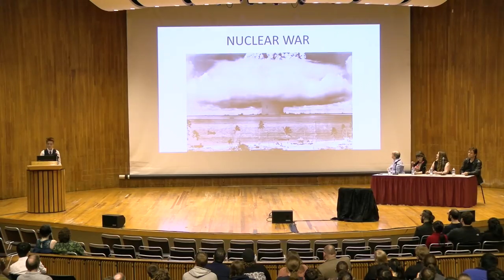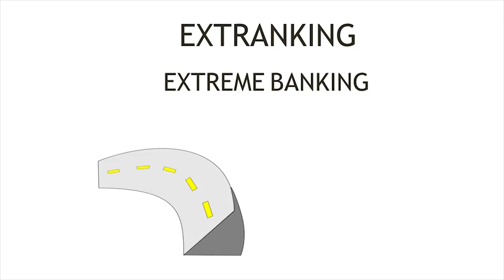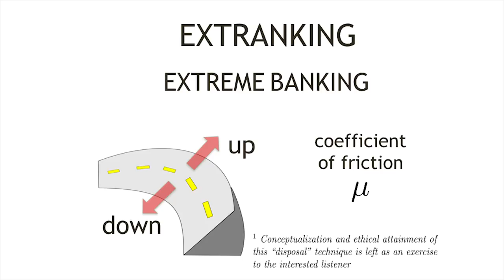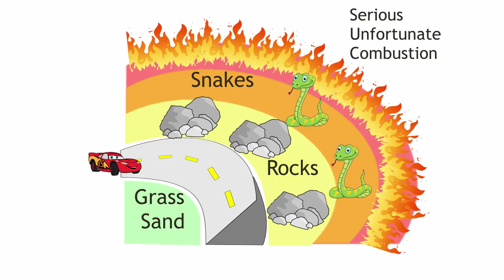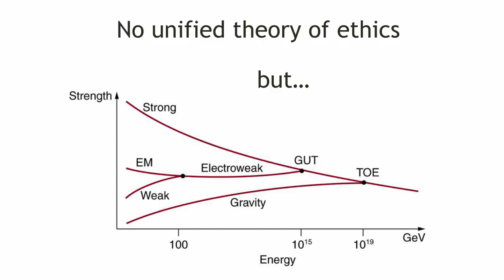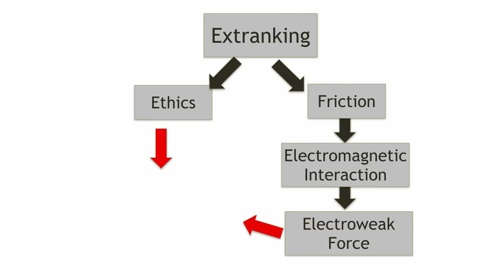BAHFest East 2018 - Amelia Trainer: Development of a kinematically-based enforcement of ethics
Amelia Trainer proposes a way of using physics to help thin out the annoying driver population.